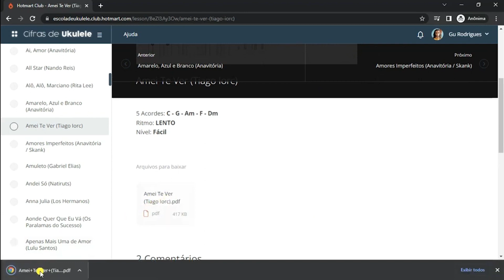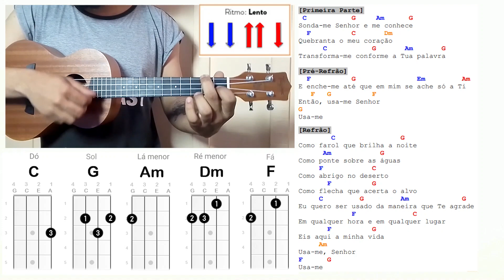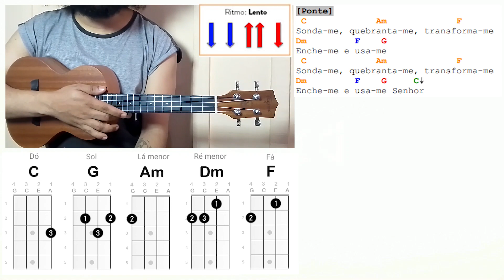Como tocar SONDA-ME da Aline Barros no Ukulele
Aprenda a tocar no ukulele a música SONDA-ME da ALINE BARROS, através dessa aula com cifra simplificada.